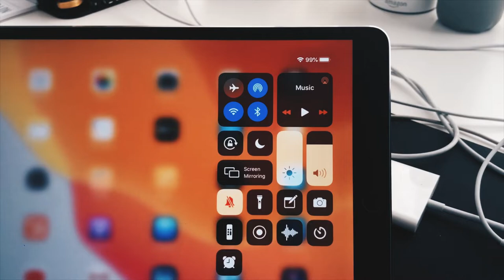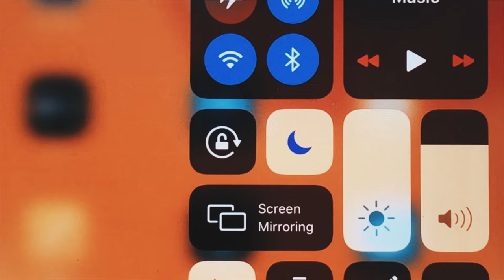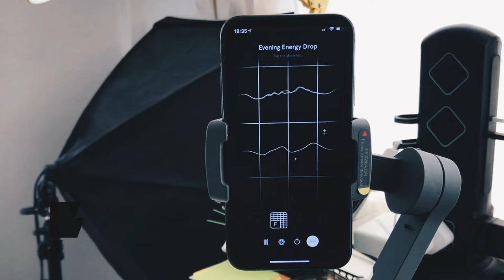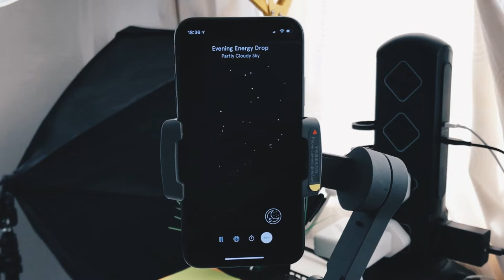S1 E3: Productivity | The Two Most Important Things On My Phone | Startups And Downs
MY TWO BIGGEST TIPS AND TOOLS FOR BOOSTING PRODUCTIVITY.

Allen Wixted is one of Ireland’s top young entrepreneurs and runs No Place Like, an augmented reality design studio in Limerick. His team of designers, engineers and product managers helps retailer’s customers shop using augmented reality. He’s worked with some of Ireland’s top brands like EZ Living Interiors and Meadows and Byrne to help bring their products to life. Allen won Limerick’s Ireland’s Best Young Entrepreneur competition and has been invested in by Enterprise Ireland.